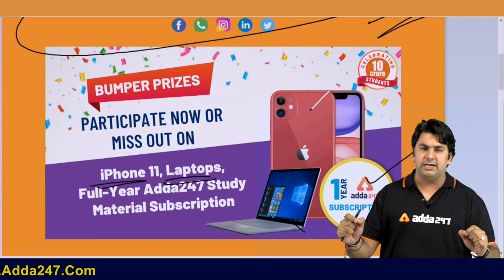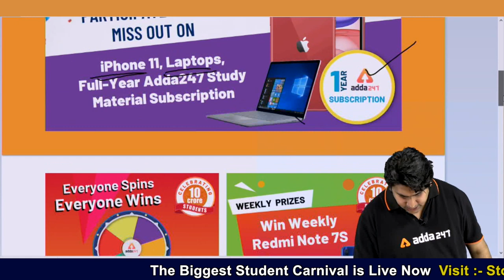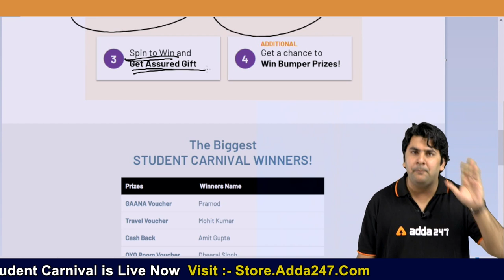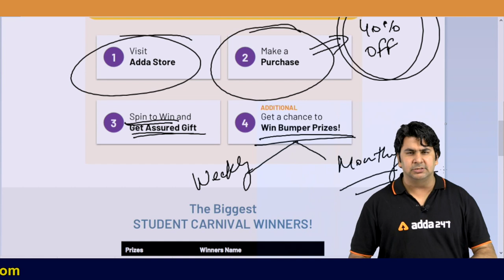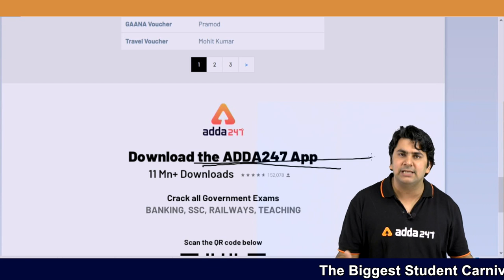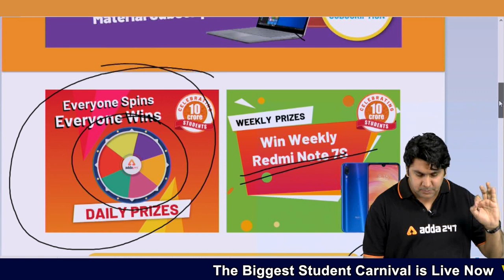The Biggest Student Carnival Is Live Now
7:00 AM ⇒ English

All Exams
8:00 AM ⇒ Reasoning
8:30 AM ⇒ English

9:00 AM ⇒   Reasoning
10:00 AM⇒  General Studies
11:00 AM ⇒ General Science
12:00 PM ⇒  Maths

UPSI 2019
1:00 PM ⇒   GS
2:00 PM ⇒   Maths
3:00 PM ⇒   Reasoning

5:00 PM ⇒   Reasoning
6:00 PM ⇒   English

7:00 PM ⇒   GA/GS

8:00 PM ⇒   Maths
9:00 PM ⇒   Maths

UPSSSC 2019
5:00 PM ⇒ GS/ Reasoning
6:00 PM ⇒ Hindi  / Maths